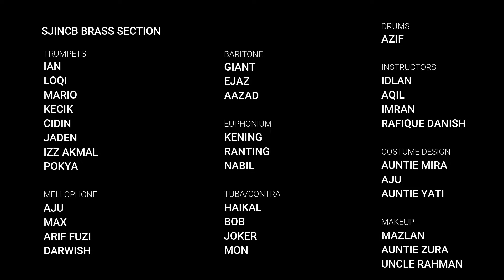ST. JOHN'S INSTITUTION NAVAL CADET BAND (SJINCB) - Happy (Pharrell Williams cover - Brass Section)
(NOTE : If you are using CHROME please TURN OFF the HARDWARE ACCELERATION option

in SETTINGS)

Title :
SJINCB - Happy (video clip by Brass Section)

Location :
St. John's Instituition
Stadium Petaling Jaya

Songs Performed :
Happy (cover recomposed)

Performed by :
St. John's Instituition Naval Cadet Band (SJINCB) Brass Section

Date :
July 2019

Arif Fuzi
Daddy-Rain

Still :
Daddy-Rain

St. John's Instituition Naval Cadet Band

Please contact via the Facebook Page

Description log:
SJINCB Brass Section performing "Happy" on their brass battle segment.